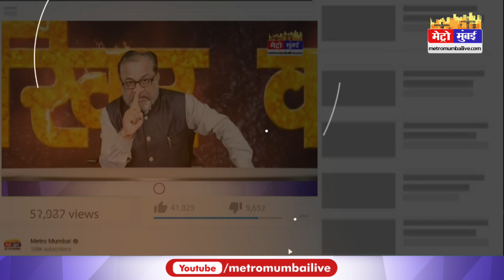तेलगु फिल्म कार्तिकेय 2 ने लाल सिंह चड्ढा और रक्षा बंधन को छोड़ा पीछे